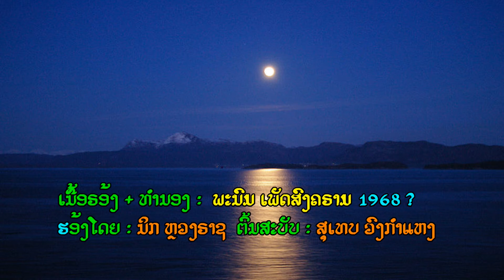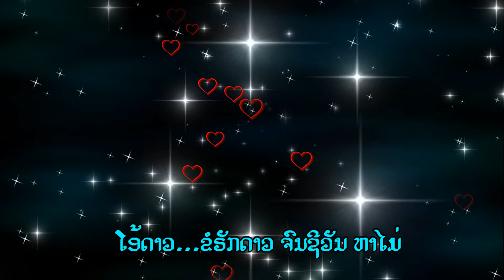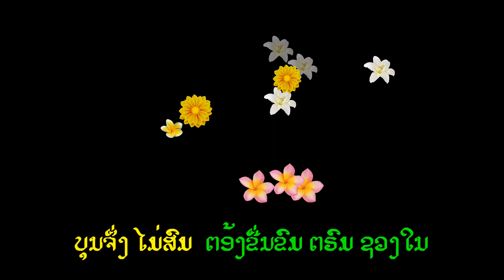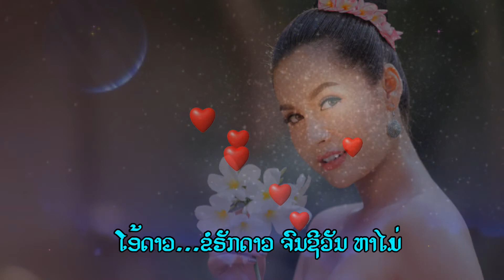ดาว cover by Nick Luangrath..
I like this song , I heard it from Thai TV show ( The Golden Song เวทีเพลงเพราะ  ) last year,  so I learn to sing it myself. Enjoy my cover version.

เพลง ดาว
คำร้อง/ทำนอง : พนม เพชรสงคราม

ฮืม ฮืม ฮืม ฮืม ฮืม ฮืม ฮืม ฮืม ฮืม ฮืม
โอ้ดาว ไร้ราคีคาวช่างงามล้ำค่า
เย้ยอื่น ดาริกกาอยากสอยดาวมาแนบใจ
เฝ้าปอง หัวใจ ร่ำร้องเพียงมองฝันใฝ่
เฝ้าแต่ตรมฤทัย หม่นหมองดวงใจเศร้าซม

*รักดาว รักดาวชั้นพรหม
บุญจึงไม่สม ต้องขื่นขมตรมทรวงใน
โอ้ดาว ขอรักดาวจนชีวันหาไม่
ขอโปรดดาวเห็นใจ ชุบดวงฤทัยพี่เถิดดาว